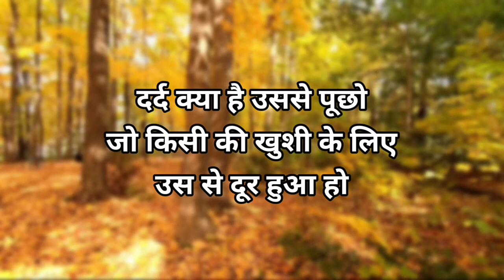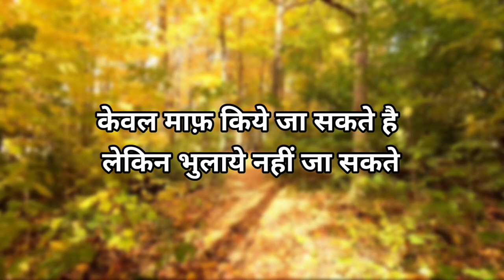दिल का दर्द l Best Motivational Video l Inspirational Speech By Tahir l